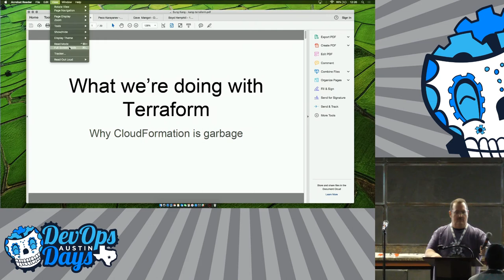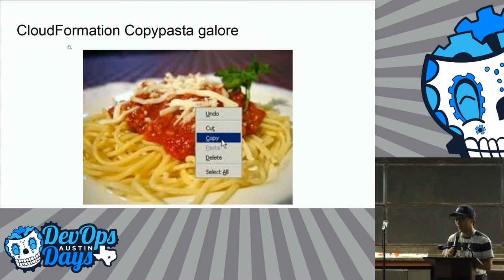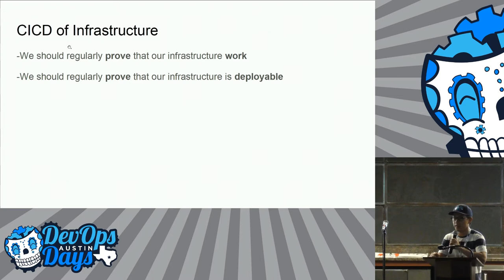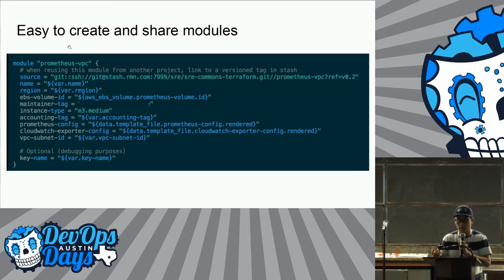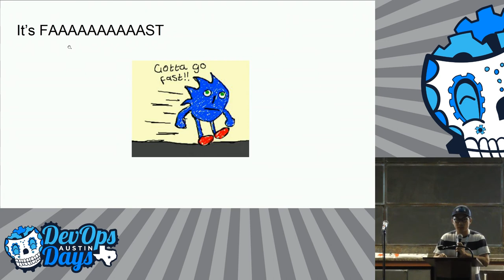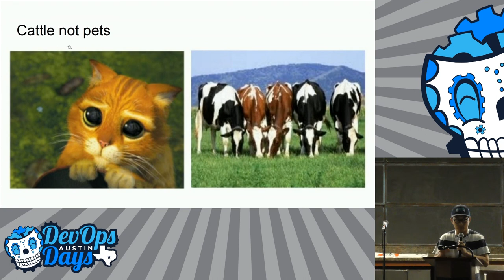Terraform (Sung Kan)